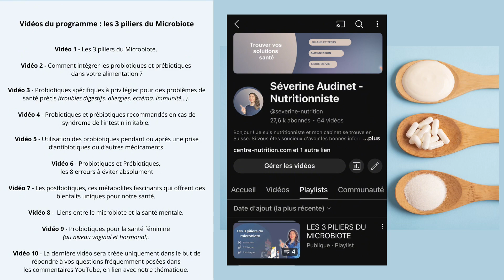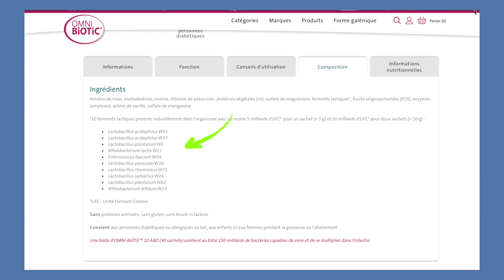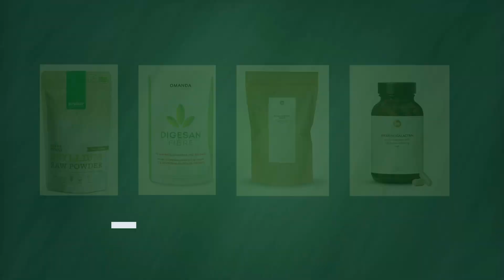Probiotiques : comment protéger le microbiote pendant la prise de médicaments et d’antibiotiques ?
Probiotiques et prébiotiques : comment protéger votre microbiote pendant la prise de médicaments et d’antibiotiques ? Bienvenue dans cette vidéo où nous allons explorer l’importance des probiotiques et prébiotiques lorsqu’on prend des médicaments ou des antibiotiques. Si vous avez déjà pris un antibiotique, vous avez sûrement entendu parler des effets sur votre flore intestinale. Mais pourquoi est-ce si important ? C’est ce que nous allons découvrir ensemble aujourd’hui. Nous abordons dans cette vidéo des conseils généraux, et si vous souhaitez des conseils personnalisés, vous pouvez directement prendre rendez-vous avec moi à mon cabinet ou par Zoom, voir le lien en bas de cette page. Bon visionnage ! Séverine Audinet – Nutritionniste en Suisse.

00:00 - Intro
00:35 - C'est quoi les probiotiques ?
00:59 - C'est quoi les prébiotiques ?
01:27 - Conséquences des médicaments sur le microbiote (flore intestinale)
02:42 - Microbiote intestinal, cutané, vaginal, buccal, pulmonaire...
03:17 - Quel médicament peut provoquer une dysbiose intestinale ?
05:11 - Solutions en cas de prise d'antibiotique
07:15 - Solutions en cas de prise de médicament(s) sur le long terme
09:08 - Conclusion
10:09 - Fin